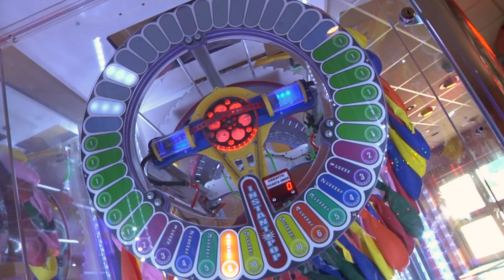Celebration Station Baton Rouge